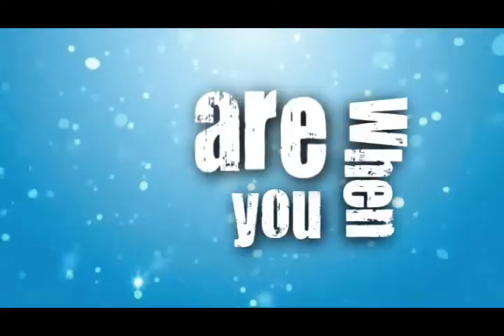Don't know what these are called but...?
I've seen people doing videos like this and I also wanted to try :3
The result is pretty good regarding it's my first try doing theese ^^

Song by Secondhand Serenade - Your Call